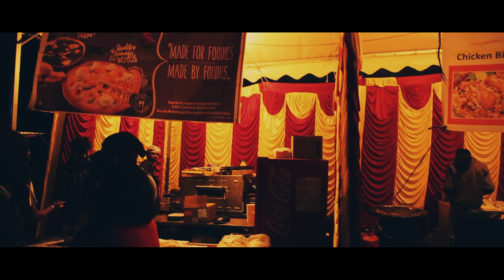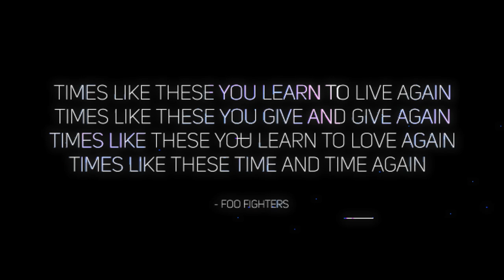Monkey Town Arts & Music Festival | 2017 | Aftermovie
Monkey Town Arts & Music Festival'17 || April 14th - 15th

Open Skies, Stars Ablaze, Fires burning high, grass beneath your feet, great music, high spirits, bloody good food and all that makes "Monkey Town Arts & Music Festival" great!

A culmination of a myriad form of music and arts within nature's cradle, Monkey Town Arts & Music Festival is like no other festival you've ever been to! The perfect blend of soul-stirring music, local dance forms and visual performances in the Queen of hills. As you breathe in the freshest of air, the greenery stretches as far as the eye can see, and you have the option of camping. The festival also features workshops conducted on music and arts.

The Second edition had witnessed the best from the country,

Featured Bands:
Thaikkudam Bridge || Junkyard Groove || Jhanu || The Family Cheese || Mind Map || Cosmic Resonance || Madd || Space is all we Have || Kuru Circus and Orchestra || Wacx || Marcus Find a Gun

Arts and Music Workshops:
Psy Didge || Nikitha Lakshminath || Poiboi Ashwin || NAC || Arise Prison Products, Live Painting and Graffiti

Performance Arts - Poiboi Ashwin and Smrithi

Camping - Add Ventures Unlimited

Aftermovie Music Track Credits:
Actual Instinct by Mind Map
Instrumental by Daniel Sharma

An experience filled with great memories and good times, the best is yet to come, watch out, February 2018 for the Edition 3

Edition 2 Music Videos coming soon.